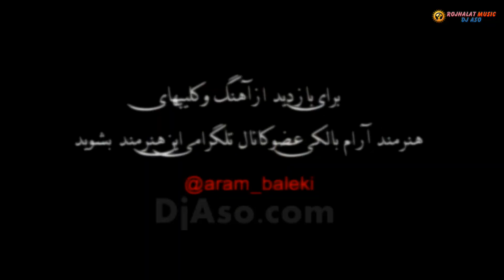Aram Baleki "Newroz Mariwan" Part 3 آرام بالکی نەۆروز